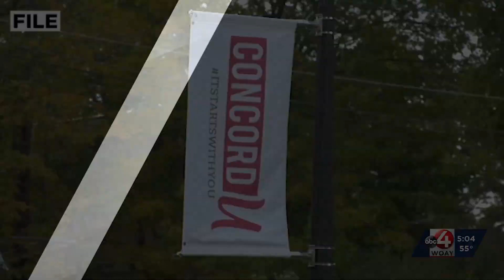Concord University to hold career fair